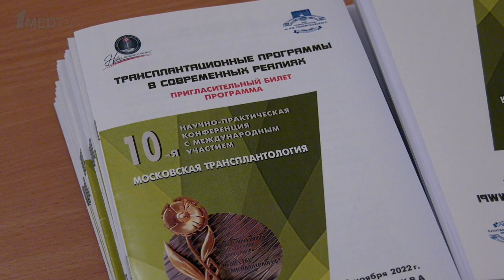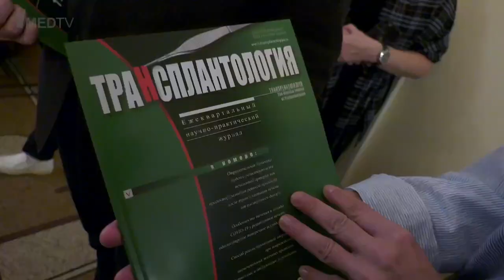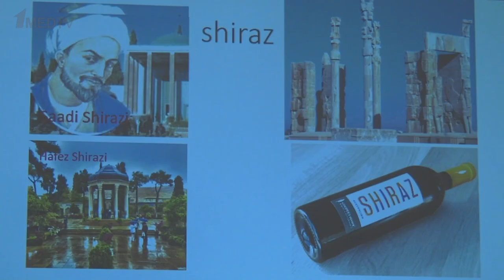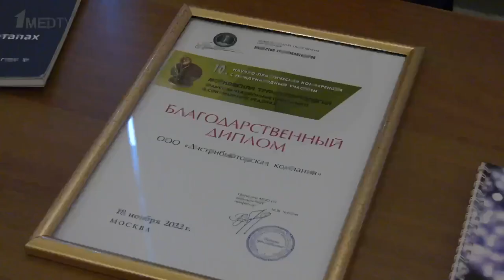10-я научно-практическая конференция МОСКОВСКАЯ ТРАНСПЛАНТОЛОГИЯ // Репортаж 1medtv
10-я научно-практическая конференция с международным участием МОСКОВСКАЯ ТРАНСПЛАНТОЛОГИЯ прошла 18 ноября в НИИ cкорой помощи имени Н.В. Склифосовского. Тема юбилейной конференции – «Трансплантационные программы в современных реалиях».

В программе мероприятия поднимались актуальные вопросы трансплантации донорских органов, в том числе организационные аспекты и опыт зарубежных специалистов в реализации трансплантационных программ, проблемы трансплантации парных и непарных органов, тканей и клеток, использование искусственных органов и заместительной терапии при неотложных состояниях.

Особое место было уделено деятельности Межрегиональной общественной организации «Общество трансплантологов» и Московской научной школы трансплантологов. Активное участие в работе конференции принимали зарубежные специалисты.

В рамках конференции прошло традиционное награждение Памятной медалью В.П. Демихова «За вклад в развитие трансплантологии».